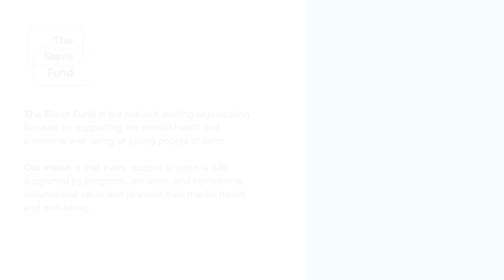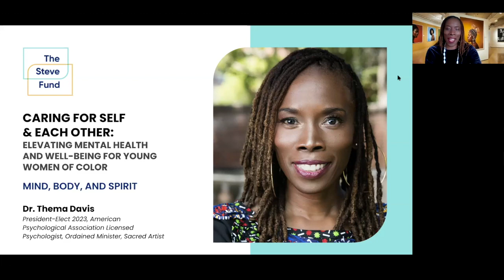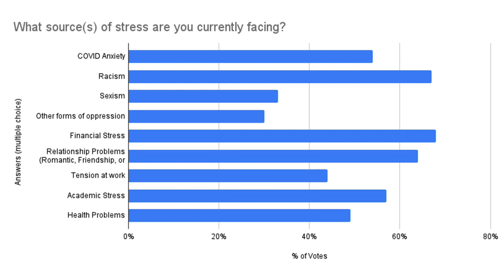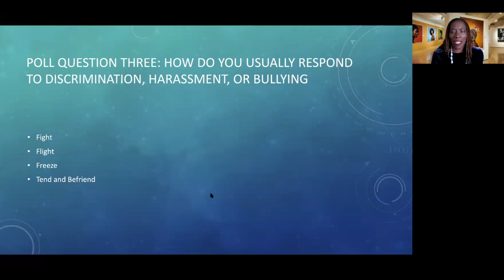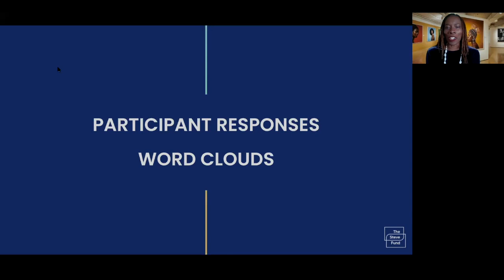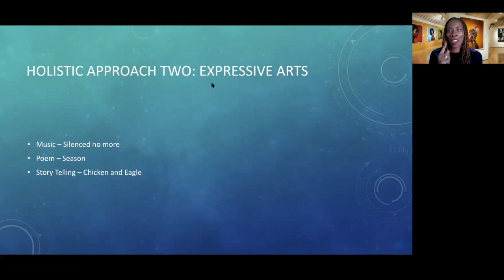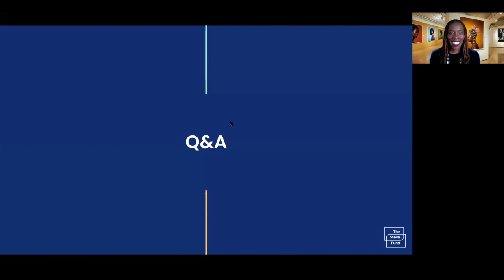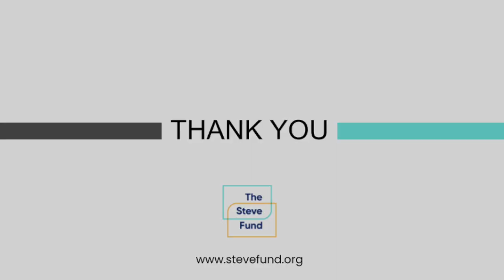[REPLAY] Mind, Body, and Spirit Workshop by Dr. Thema Bryant-Davis (11/20/21)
As the nation’s leading organization focused on supporting the mental health and emotional well-being of young people of color, The Steve Fund (stevefund.org) is excited to bring young women of color together during an empowering, supportive and dynamic virtual session led by Dr. Thema Bryant-Davis—internationally recognized lecturer, performer, and minister. Her expertise on trauma, holistic healing, with special focus on the intersection of gender and race, and thriving in today’s world is precisely what we need at this moment in time.

Attendees will be guided through an inspiring and empowering interactive experience. During this two-hour virtual event, take time for self awareness, healing, and mentorship as we engage with one another around the important relationship between mind, body and spirit.